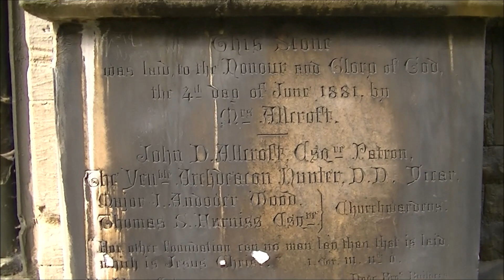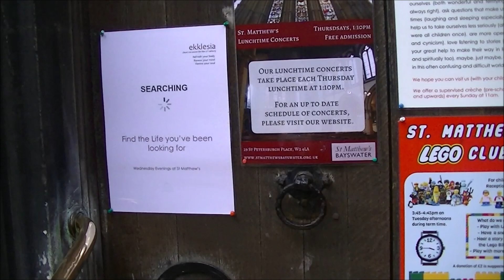St Matthew's Church London.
St Matthew's is a Church of England parish church. It is a Grade II* listed building. It was built in 1880, and the architect was John Johnson (d.1920). Some of the stained glass is probably by Morris & Co. The church, in Victorian Gothic Revival style, was funded by John Derby Allcroft of Stokesay Court in Shropshire, one of several London churches he financed. It was completed in 1882, replacing an earlier church constructed in 1818. A large congregation flocked to hear the incumbent, Archdeacon James Hunter, who had recently returned from missionary work with the Cree of Canada.